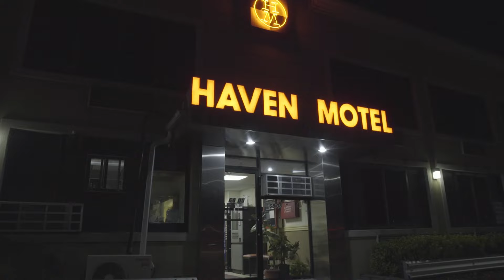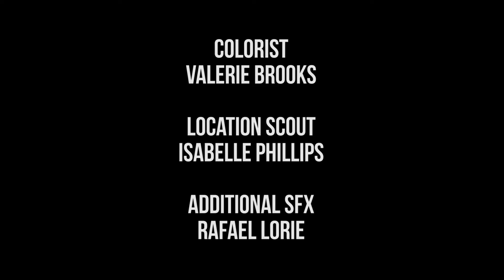Nosy Mangabe - Life's Unfairy [OFFICIAL MUSIC VIDEO]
Official music video for Nosy Mangabe's "Life's Unfairy", a single off of their upcoming EP "France with Benefits" to be released in winter of 2016.

Director of Photography – Phillip Lenok

Produced by BastardLands Productions

Art Director – Rafael Lorie

Assistant Editor – Valerie Brooks